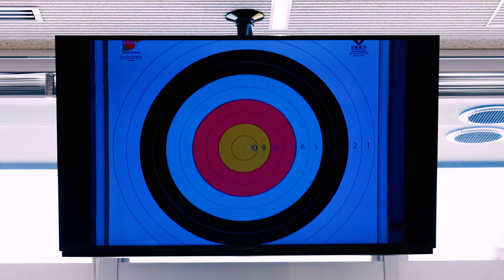【雨ニモマケズ風ニモマケズ雪ニモ夏ノ暑サニモマケヌ】いわて雫石アーチェリーセンターの全て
いわて雫石アーチェリーセンターについて詳しくはこちら
( 施設詳細HPは後日公開予定 )

『弓射る町　夢射る町　雫石』
新たなアーチェリー場が雫石に誕生しました。

旧南畑小学校アーチェリー屋内射場（いわて雫石アーチェリーセンター（予定））は、2016年希望郷いわて国体でアーチェリー競技を開催したことをきっかけに、国体のレガシーを継承しつつ、今後「アーチェリーのまちしずくいし」を目指していくため建設した施設です。

アーチェリー競技の先進国とされる韓国イエチョン郡にあるアーチェリー施設を参考とし、施設内から屋外の的に向けて最大37名が同時に射つことができる日本最大級のアーチェリー屋内射場です。

本来アーチェリーは屋外で行われる競技ですが、屋内で夏場は涼しく、冬場は温かく、雨天や雪の中でも大人数が快適に練習することが出来る、競技者の利便性を考え抜いた国内でも他に類を見ない施設となっています。

また、建設地である旧南畑小学校グラウンドの立地条件は、アーチェリー競技を行ううえで重要な要素である、「風」が比較的弱く、グラウンドも防風林や校舎で囲まれていることで風の影響を受けづらい環境であるため競技を行う上でも最適な立地です。過去には、女子の日本記録が
生まれた会場でもありますので、大会や記録会での高得点も狙える場所です。

普段の練習はもちろん、大会や大人数での合宿の利用にも適した施設と立地条件になっており、鶯宿温泉を中心とした観光分野の振興にも貢献が期待できる施設となっています。

Production team member
Produced by Hisato Nakatsubo（GardeBrain）
Planning : Hisato Nakatsubo（GardeBrain）
Director : Hisato Nakatsubo（GardeBrain）
Camera :Mitsugu Takeda（Sky Hi）
Camera assistant :Hisato Wano（Sky Hi）
Sound engineer：（Sky Hi）
Online-Editor : Hisato Nakatsubo（GardeBrain）
Shooting location : Morioka

My GEAR
Sony α7SM3
Sony α7M3

Sony FE PZ 28-135mm F4 G OSS
Sony FE 24-70mm F2.8 GM 2
Sony FE 24mm F1.4 GM
Sony FE 70-200mm F4 G OSS

NiSi 可変NDフィルター TRUE COLOR VARIO 1-5stops (ND2~32) 82mm

DJI RS 2 Pro
DJI Pocket 2
DJI Mavic Air 2
GoPro HERO10 Black

Aputure Amaran 200x LEDビデオライト
Aputure Light Dome II
Aputure AL-MC RGBWW LED

PolarPro - BaseCamp
sachtler ace L MS